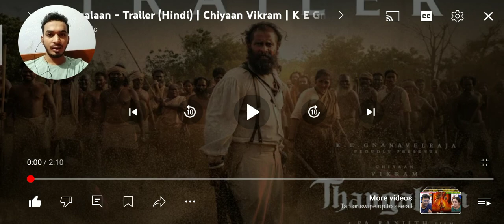Thangalaan - Trailer Reaction Bangla Chiyaan Vikram